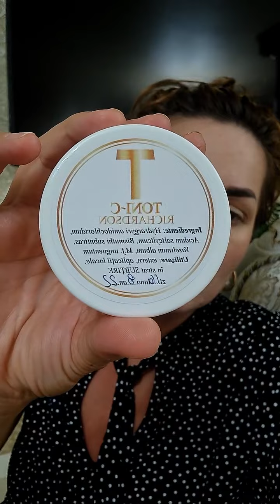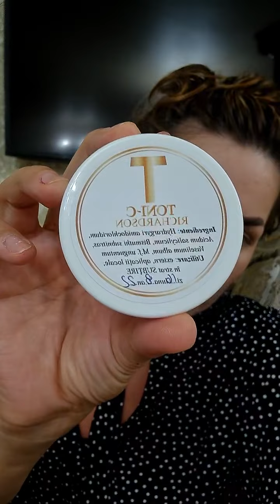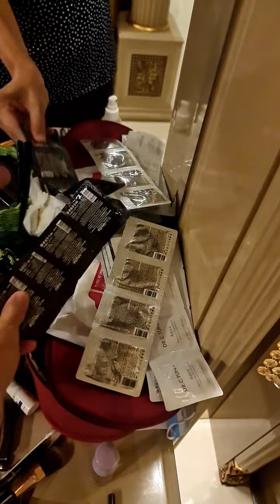Conectează-te cu noua tehnologie Raypath. Sunt ambasador Raypath pt România. Anca Cîrcu